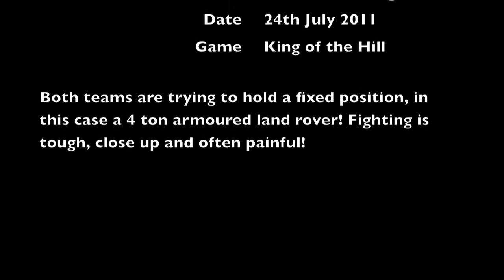Airsoft King of the Hill - Airsoft Edinburgh HD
A short video from clips at Airsoft Edinburgh during King of the Hill games. To start the clock the players have to have two players in the land rover the Marshal is standing on. We can move the point anytime we like